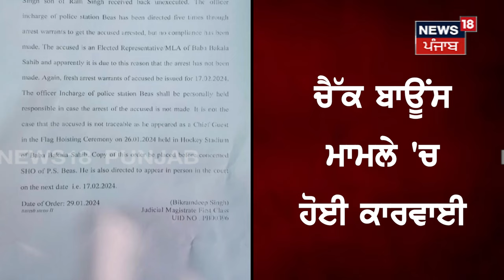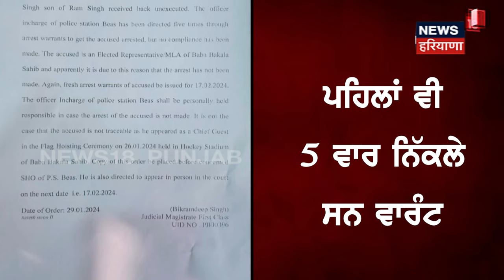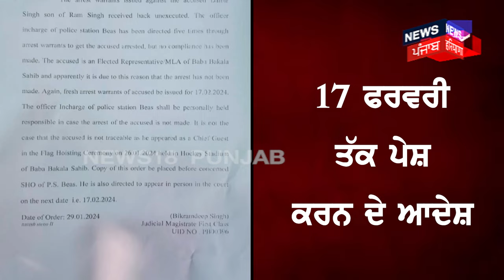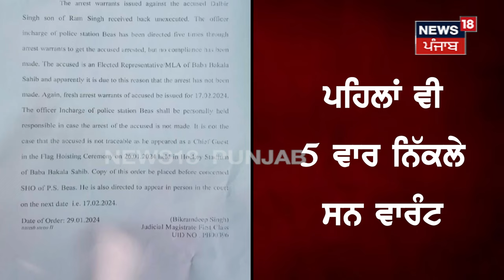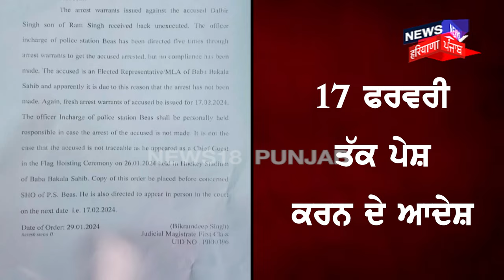AAP ਵਿਧਾਇਕ ਖਿਲਾਫ ਨਿੱਕਲੇ ਗ੍ਰਿਫ਼ਤਾਰੀ ਦੇ ਵਾਰੰਟ, ਤਲਾਸ਼ 'ਚ ਜੁਟੀ Police | Dalbir Singh Tong | Beas